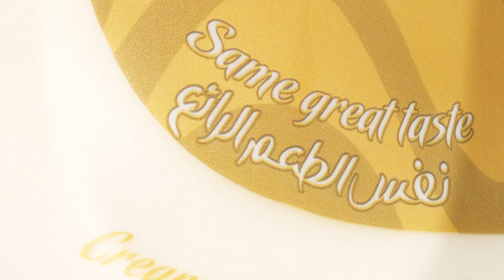لفائف الجبنة والباذنجان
إن كنت تحب الوجبات الخفيفة فاشترك في حملة كرافت الأصلية للوجبات الخفيفة الخاصة و احصل على فرصة الفوز بجهاز سامسونج S4 ميني

المقادير
12 · شريحة، باذنجان صغير، مقلي
12 · قطعة 2 × سم من الفلفل الأحمر المشوي
· كرافت جبنة كريم قابلة للدهن
12 · بسكويت ريتز
1 · ملعقة طعام، فلفل أحمر مشوي، مفروم ناعماً
1 · ملعقة طعام، بصل أخضر، مفروم ناعماً

طريقة التحضير
1. لفي كل شريحة باذنجان حول قطعة من الفلفل الأحمر المشوي، ثم ضعي
كل واحدة على قطعة بسكويت ريتز. اعصري كمية وفيرة من كرافت جبنة
كريم قابلة للدهن. زيّنيهم بالفلفل الأحمر المفروم والبصل الأخضر المفروم.